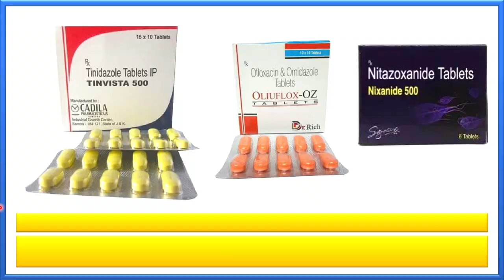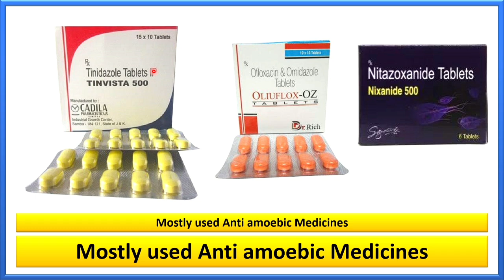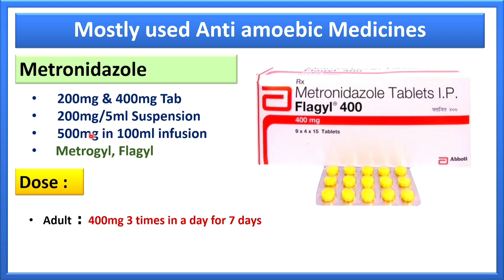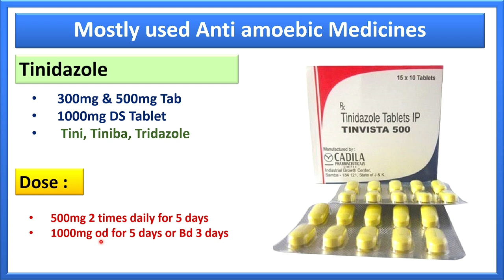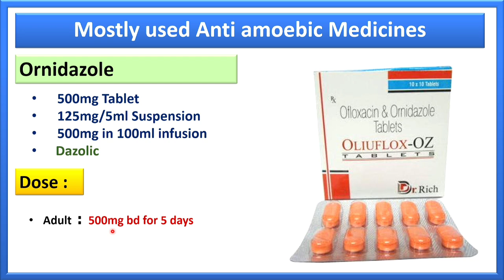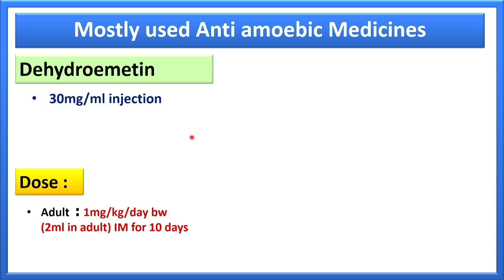amoebiasis general medicine | medicine for diarrhoea | Medicine for dysentery | flygl 400mg Tablet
Medicine for Lose motion
In this video you'll know about some anti amoebic medicines and their dose and dosage